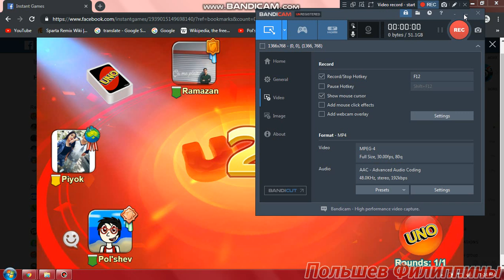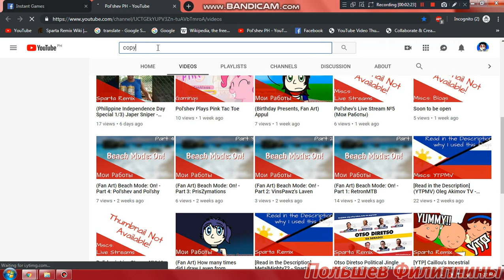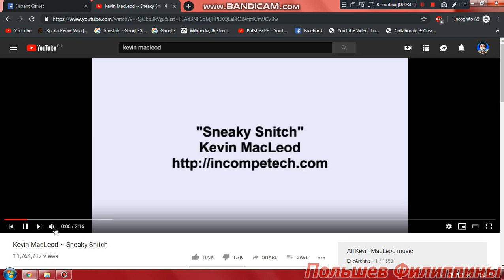Pol'shev Plays Uno - Part 4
You want to play this?